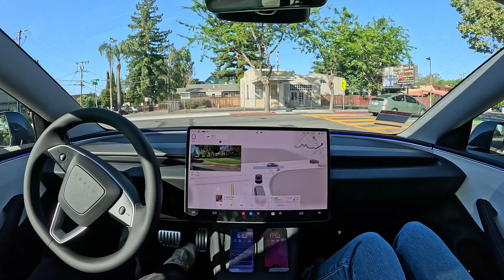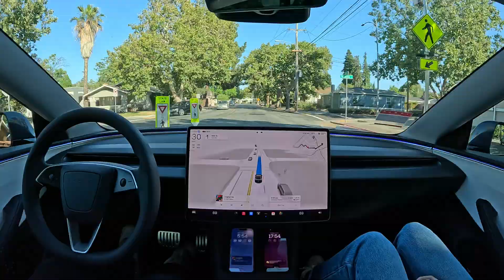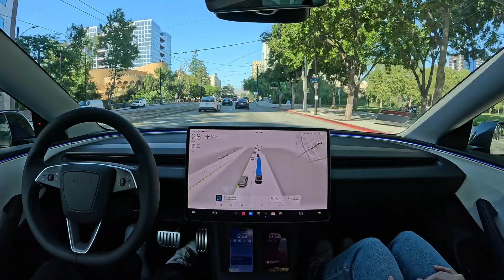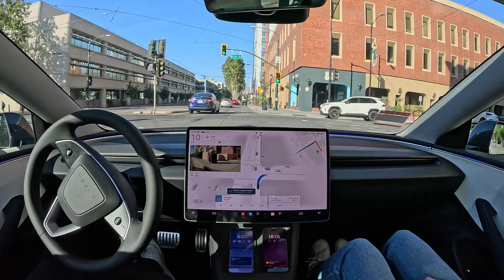Tesla FSD 12.4.1 Drives to Downtown San Jose with Zero Interventions